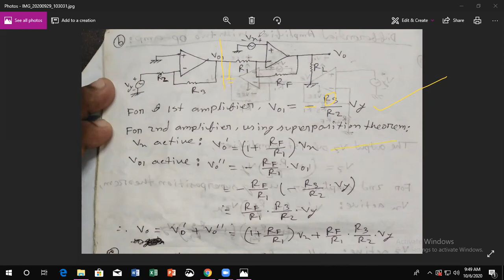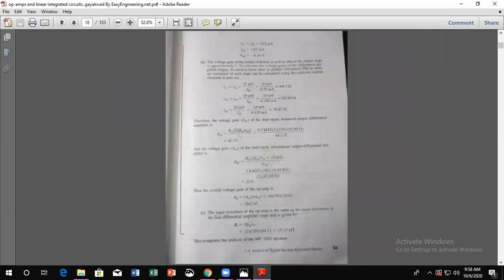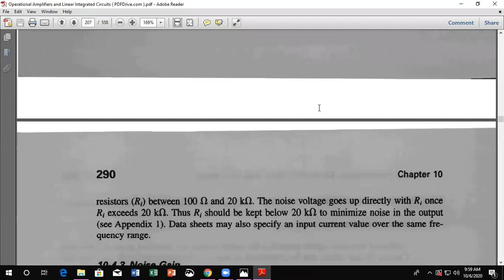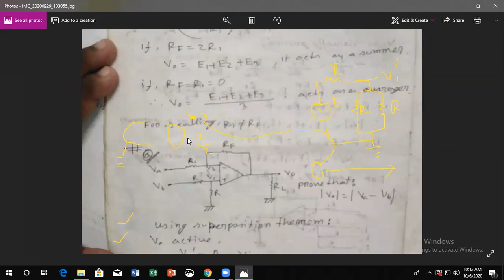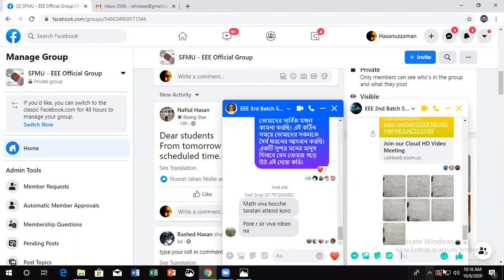Electronics Lecture 12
SFMU
2-2